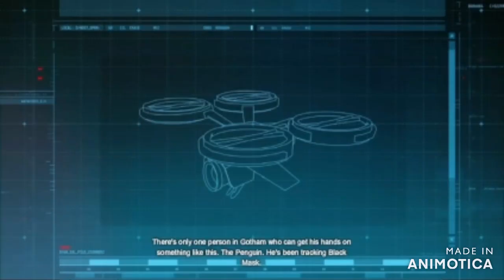batman arkham orgins part 2